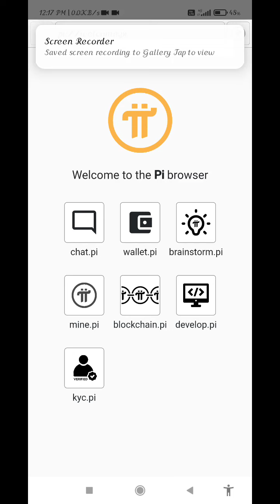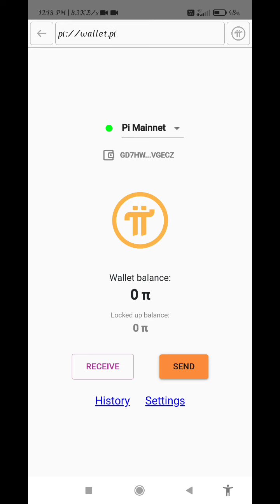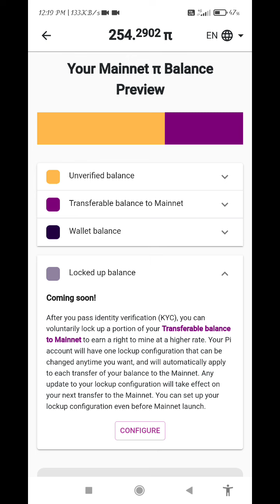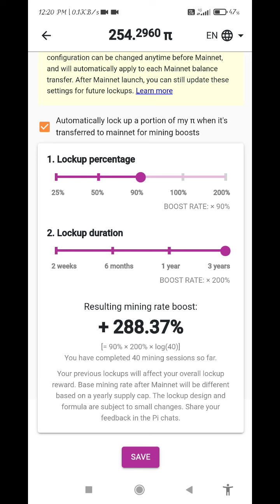Pi network fix setting। Pi new updates । 2022| lab of India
14 march pi day Lab
India lab
Lab of India
@lab of india Pi network
Pi network new updates
Pi browser
Pi
Description
Pi Big Updates 2022 | pi wallet update
pi wallet update
Pi Big Updates 2022
Pi wallet new update
pi wallet create
pi cryptocurrency
pi network
pi kyc kaise update kare
pi kyc update
pi browser with mobile wallet
pi browser
pi browser kaise use kare
pi network kyc is here
pi network kyc update today
pi network kyc launch
pi kyc

Pi network
Cryptocurrency India
Bitcoin price today
btt coin
Pi network in hindi
Crypto India
pi mining
Cryptocurrency
Pi network ama moderator,
pi new listing,
pi today news,
pi today update,
pi network,
pi news,
pi price value,
pi network kyc,
Pi price,
Pi network kyc age ,
pi network withdrawal,
Pi network lockup balance,
Pi network Dr Nicolas,
pi network Nicolas update,
Pi network live video,
Pi today update
pi network today news,
pi ama kya hai,
Pi update,

1 pi cryptocurrency value
1 pi coin value
minepi review
pi coins
mine pi
pi mining
pi digital currency
pi app
minepi
pi currency
pi crypto
pi cryptocurrency
pi coin
pi network